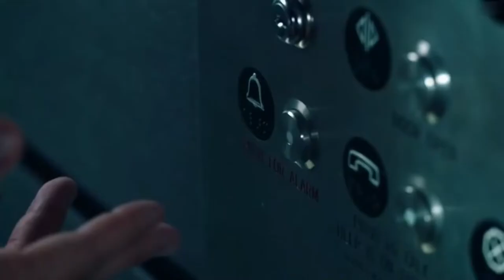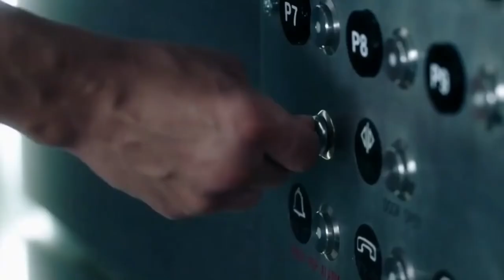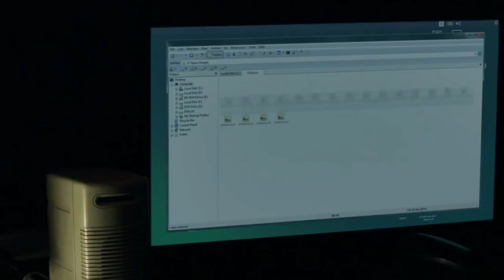Into the dark down movie explained in Hindi | Into the dark down explanation in hindi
hello guys,
Into the dark down (2019) explained in Hindi | Into the dark down Summarized Story in हिन्दी/اردو
in this video we have explained a psychological thriller movie called Into the Dark Down, which was released in 2019. the plot is based on two co workers who stuck inside a lift. Into the Dark movie explained in Hindi.